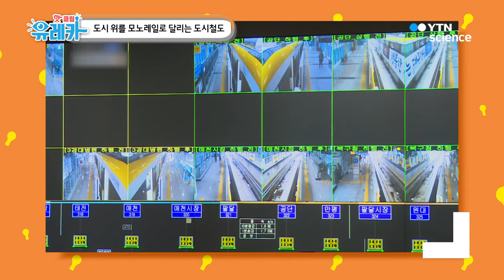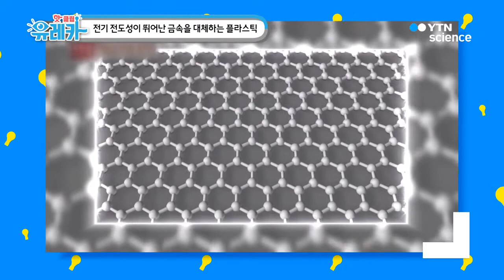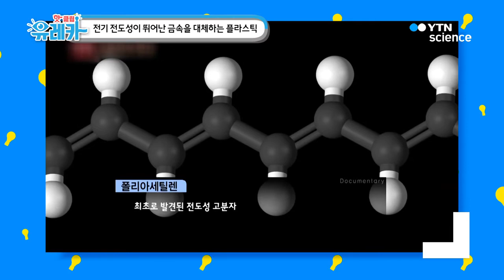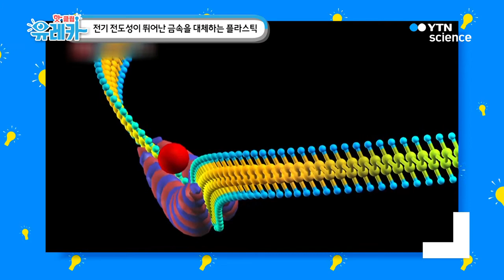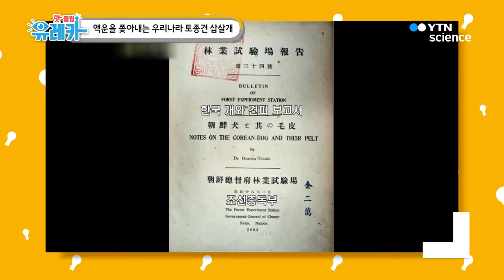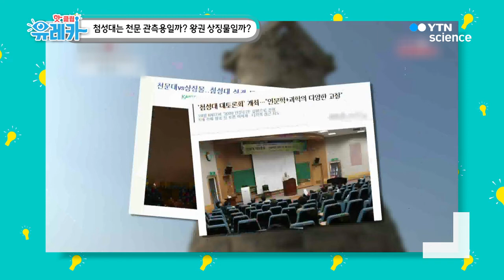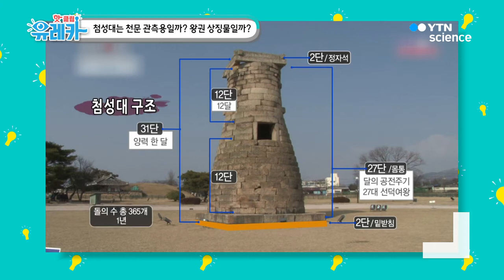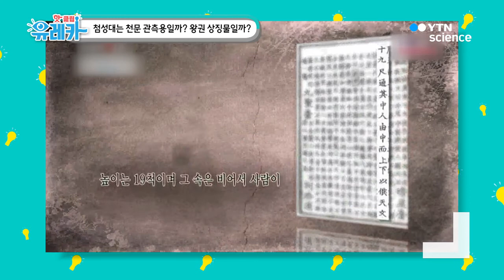도시 위를 달리는 모노레일 / YTN 사이언스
■ 도시 위를 달리는 모노레일

■ 금속을 대체하는 플라스틱

■ 우리나라 토종견 삽살개

■ 첨성대는 천문 관측용일까?